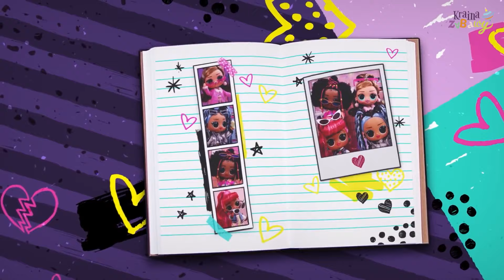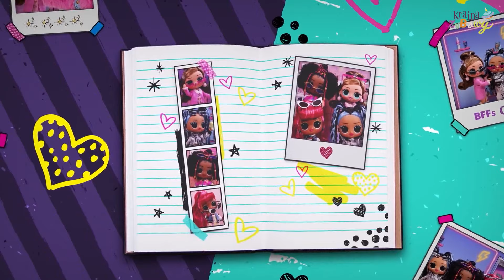L.O.L. SURPRISE Lalka Tweens Seria 1 LOL Nastolatka